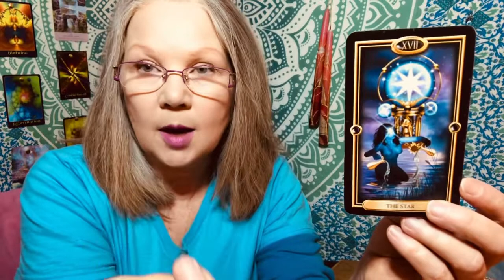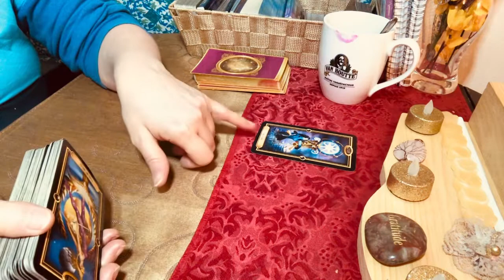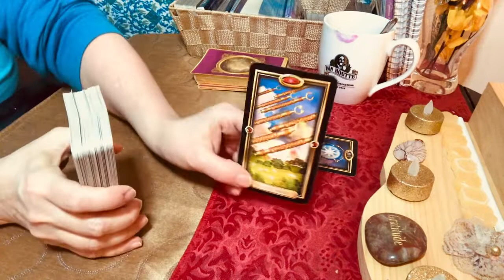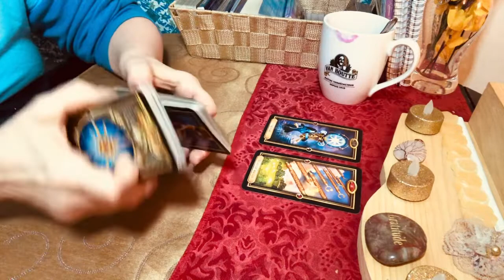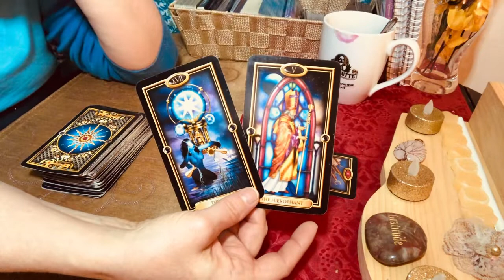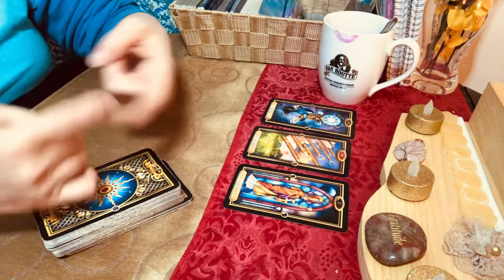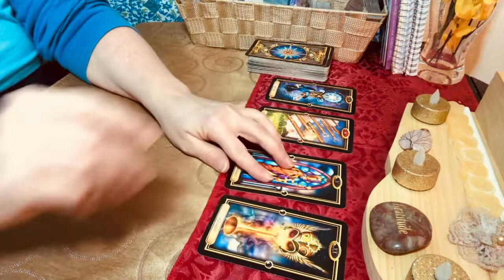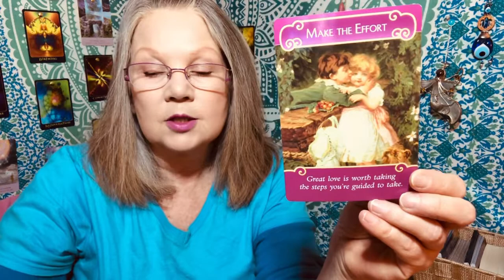Scorpio - WHAT YOU SEE IS WHAT YOU CAN GET!! ♏ March 2021 Wealth Tarot Reading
Tarot Card Reading for Wealth and Abundance!!! Its important to remember that abundance from the Universe is a response to your energetic vibration and state of being. With that in mind I have prepared a reading that delves into the energies around you and how to manage then accordingly in order to allow more wealth and abundance into your life
This is a general tarot card reading which will show you what your current subconscious relationship with allowing wealth looks like . Keep in mind that this is a general tarot card reading so hopefully this resonates but, if it does not please check out your Sun, Moon or, Rising Signs.